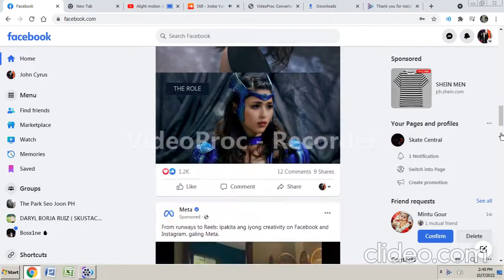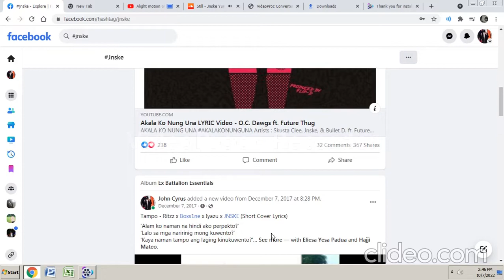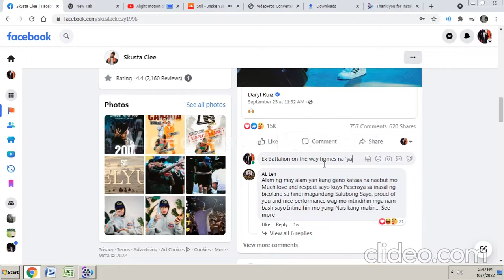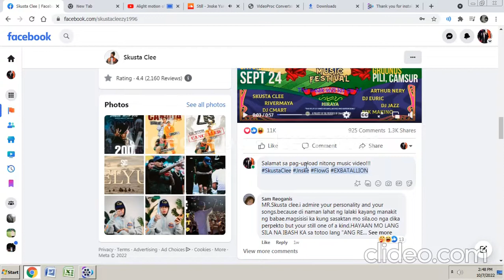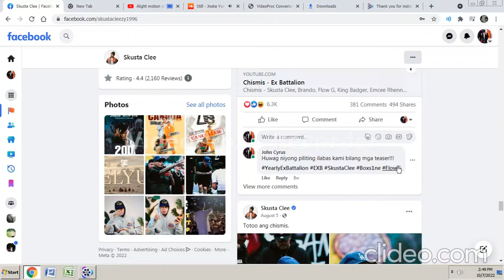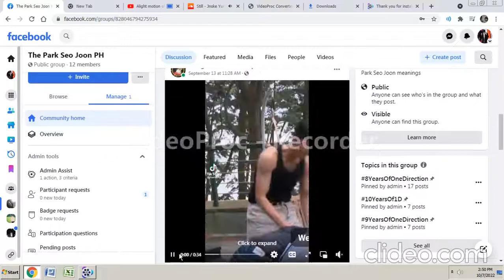Still - Jsnke Yuridope Bullet D Bosx1ne Ex Battalion (Official music video)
Artist: Jnske, Yuridope, Bullet-D, Bosx1ne